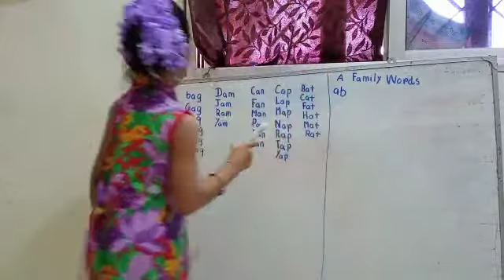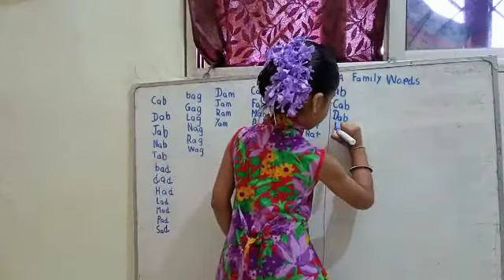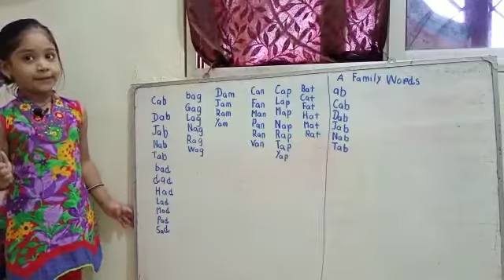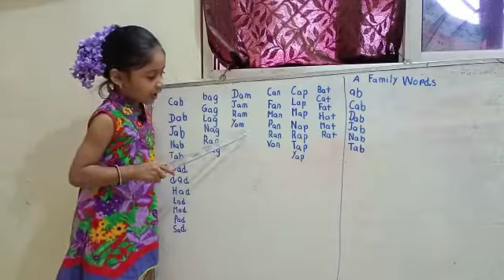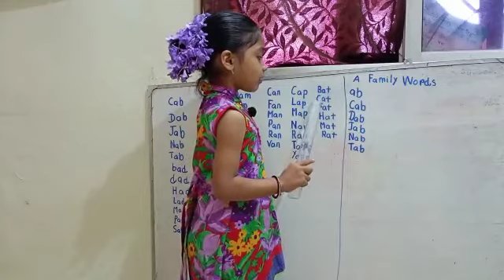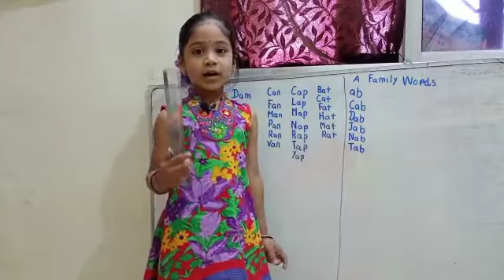A family phonics words | phonics for kids | Alphabet sounds | phonics for pre school |learn phonics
A family phonics words.

This  is an entertainment and educational channel for kids. I create this channel on October 2020. It features my little 5 years old girl who love singing, dancing, acting, craft activity, abacus teaching and playing casio.
My channel is all about kids videos : Education video, Entertaining video and Teaching of Abacus and Casio video.
kids learn fast when they see other kids. Make your kids learn in a fun way.
Come and Join :- SWANANDI KI DUNIYA